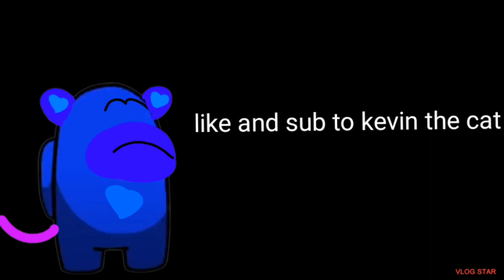fnaf 2 explained